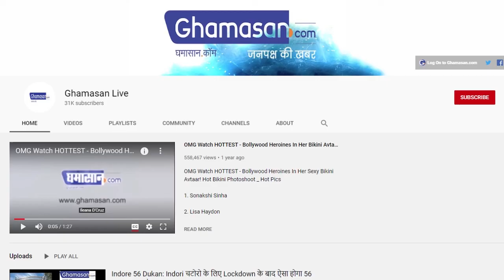Corona के बाद Onion Virus कर रहा हैं America पर वार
अमेरिका के 34 राज्यों में फैला नया वायरस
अब तक 400 लोग हो चुके हैं संक्रमित

अब तक अमेरिका के 34 राज्यों में फैल चुका है यह वायरस और 400 से ज्यादा लोगों को अपनी चपेट में ले चुका हैं।